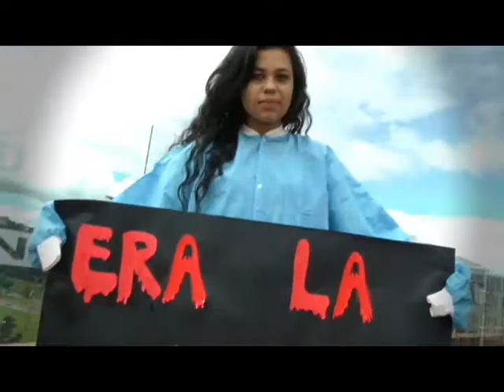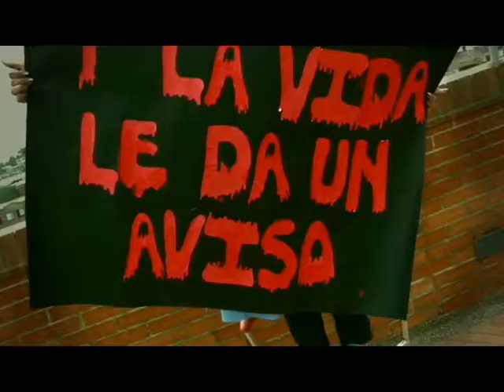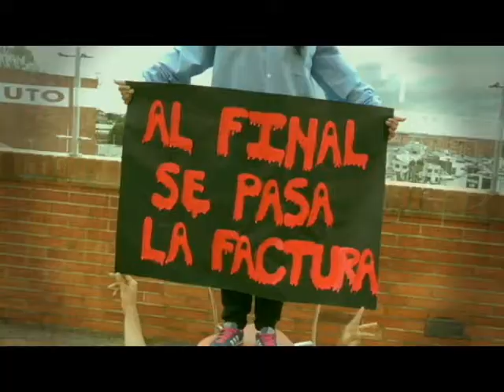Consumo Mortal - Trailer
Acción Socialmente Responsable - Clase de Desarrollo Social Contemporáneo NRC 1513. Uniminuto 2015 -1 - Docente Paola Mususú Baquero

Laura Daniela González Velasco
Kelly Johana Méndez Bazurto
Yudy Katherine Vera Giraldo
Anderson Eli Pérez Orozco
Hercilia Margoth Martínez De Cortes
Juan David Castelblanco Velndia
Angie Stefanny Castro Ruiz
Nidia Paola Fierro Villalobos
Geraldine Zulleyma Rubio Jimenez
William Francisco Martin Díaz
Jenny Alejandra Quintana León
Martha Paola Pérez Pardo
Kelly Vanessa González Aldana
Laura Natalia López Pachón
Daniel Francisco Medrano Pena
Oscar Santiago Galindo Rivera
Miguel Orlando Celemín Angarita
Sandra Patricia González Agudelo
Leidy Lorena Buitrago Velásquez
Paola Milena Gutiérrez Brinez
Leidy Tatiana Vergano Piraban
Soranlly Valencia Bueno
Christian Manuel Rodríguez Beltrán
Laura Juliana Triviño Guevara
Kimberly Tatiana Hernández Matiz
Laura Mercedes Gutiérrez Flechas
María Camila Barrios Zarate
Laura Milena Quintero Duarte
Yuly Catalina Rincón Marino
Miguel Ángel Martínez Delgadillo